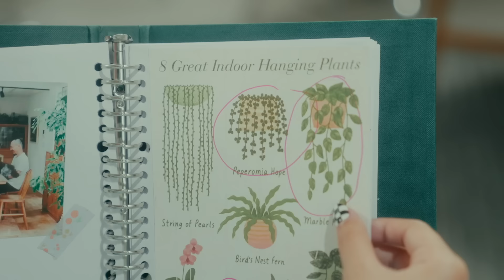Ziva Magnolya - Peri Cintaku (Official Music Video)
Ziva Magnolya’s official music video for single ‘Peri Cintaku’

Audio:
Composer : Yovie Widianto
Producer : Yovie & Adrian (Yovie Widianto dan Adrian Kitut)
All Keys & Program : Adrian Kitut
Strings Arr : Ari Renaldi
Budapest Scoring Orchestra, Hungary
Vocal / Back Vocal Director : Bowo Soulmate & Dennis Nussy
Digital Editor : Heri Alesis
Rec Engineer : Yusup Albantani
Recorded at : GS03 UK Studio
Mixed & Mastered : Ari Renaldi at ARU Studio

Music Video:
A VSLZM Production
Starring: Ziva Magnolya, Chicco Kurniawan, Kevin R
Directed by Dorothy Kezia
Creative Direction by Michael Budihardjo
Executive Producer: Nocturnal Projects
Creative Concept by Henry Harpono
Producer, 1st AD: Finny R
DOP: Taufik Akb
2nd AD: Callista Louis
Loader, Editor: Maximillian Budihardjo
Gaffer: Achmad Rizal
Colorist: Bobby Adrian
Lighting Team: Fajar, Rafli, Ilham
Art Direction by VARNAVARNI: Sukma Hadi, Aditya Sena Hadikusumo, Rakak Imam Munadzat, Aji Setiawan
M.U.A: Vani Sagita
Asst. M.U.A: Inggani Masitha
Stylist: Caroline Meliala
Asst. Stylist: Salsabila Aletha
Hair Stylist: Silviani
Pink Dress by: Ernesto Abram

Behind The Scene: Nicoletta Joan, Abraham Galih, Deny Hartanto, Tobias Fernando

Lyrics:
Di dalam hati ini
Hanya satu nama
yang ada di tulus hati ku ingini
Kesetiaan yang indah takkan tertandingi
Hanyalah dirimu satu Peri Cintaku

Benteng begitu tinggi
Sulit untuk ku gapai

Aku untuk kamu
Kamu untuk aku
Namun semua apa mungkin iman kita yang berbeda
Tuhan memang satu
Kita yang tak sama
Haruskah aku lantas pergi
Meski cinta takkan bisa pergi

Aku untuk kamu
Kamu untuk aku

Bukankah cinta anugerah
Berikan aku kesempatan *tuk menjaganya sepenuh jiwa

Aku untuk kamu
Kamu untuk aku